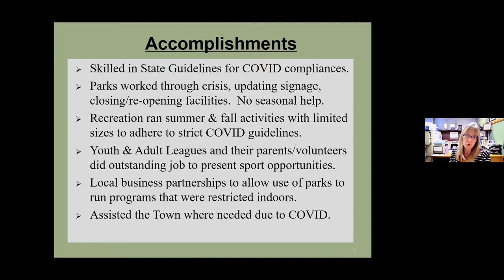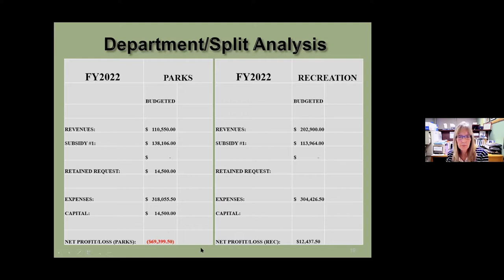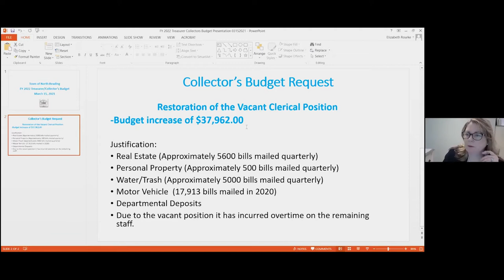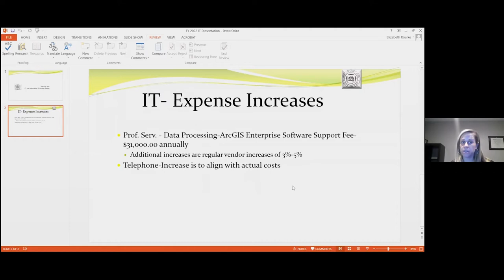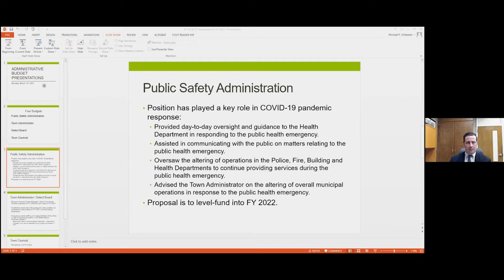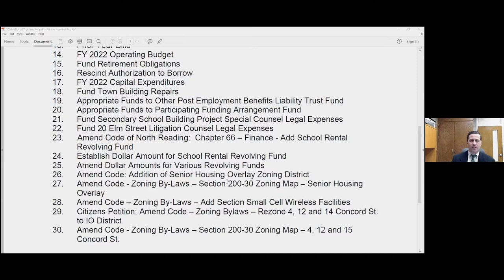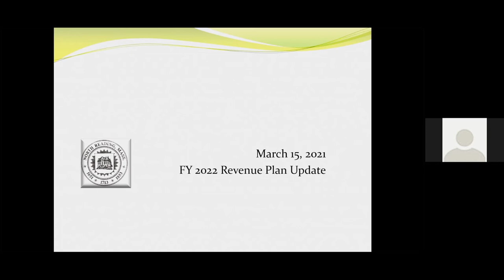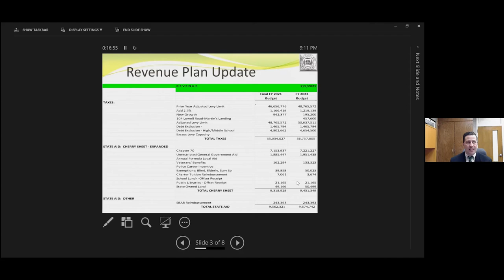North Reading, MA Virtual Select Board Meeting 03/15/21 - Zoom Video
The North Reading Select Board held a virtual meeting on Monday, March 15th 2021 via the teleconferencing app Zoom.